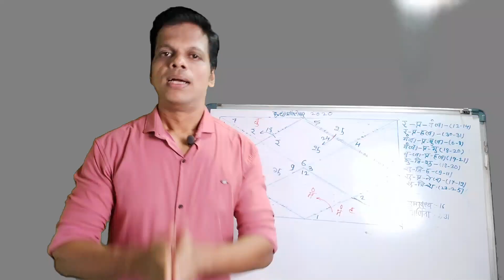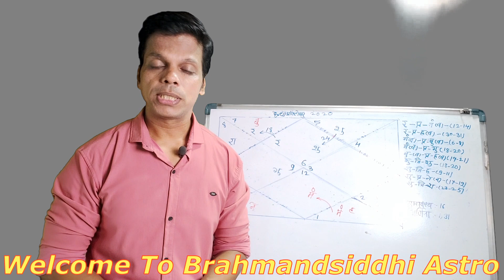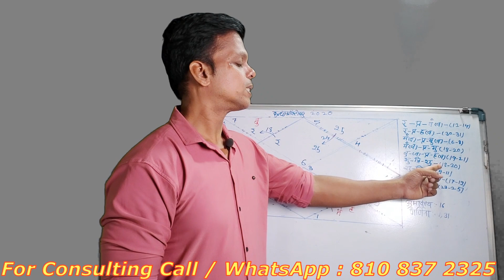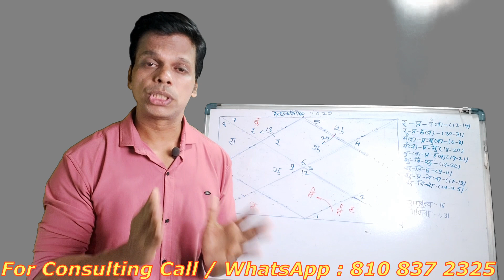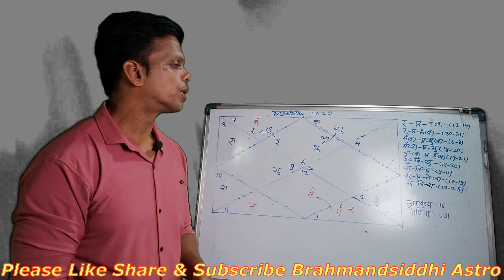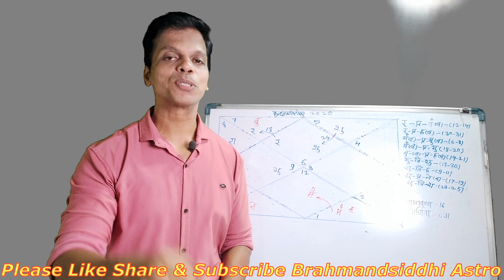Sampurna Kanya Rashiphal October 2020